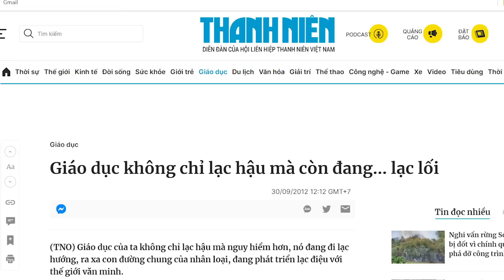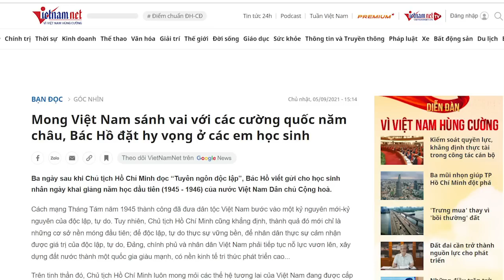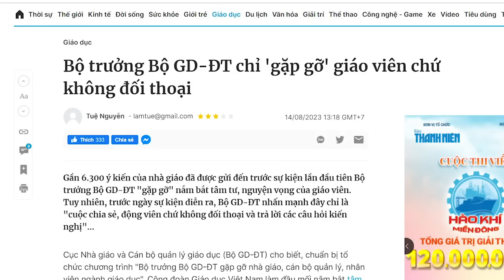Giáo dục "siết cổ", một kiểu giáo dục phi nhân bản nhưng lại muốn “sánh vai cường quốc 5 châu”!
Giáo dục móc túi dân, siết cổ giáo viên, nhưng Đảng lại cung cấp cho dân một nền giáo dục tệ hại, một nền giáo dục lạc hướng không triết lý, phi nhân bản, một nền giáo dục công cụ. Dân Việt Nam đúng là khổ trăm bề, đã tốn nhiều tiền mà chỉ mua được nền giáo dục dỏm. Điều đau nhất là, nền giáo dục này đã hợp thức hóa cho những tên quan dốt thành những kẻ có bằng cấp cao, để cưỡi đầu dân. Vậy thì không biết, Việt Nam “sánh vai cùng cường quốc năm châu” thế nào được? Thật mỉa mai thay.